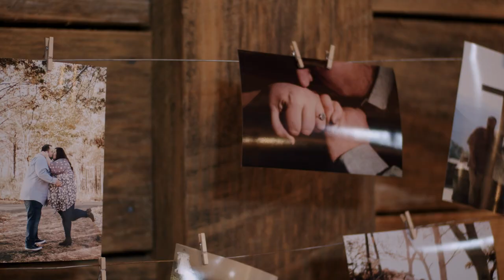Stefenie & Cole | Pretty Place Chapel, South Carolina